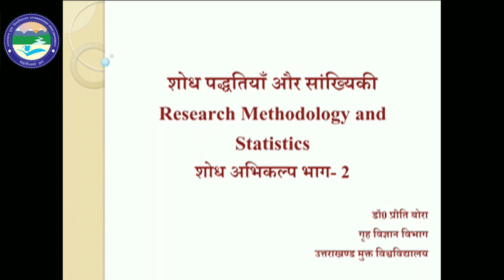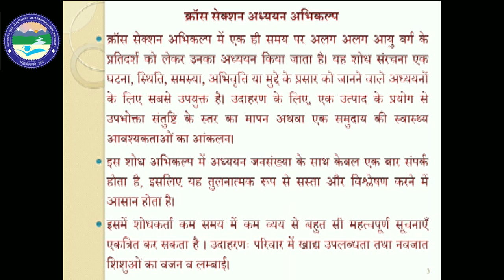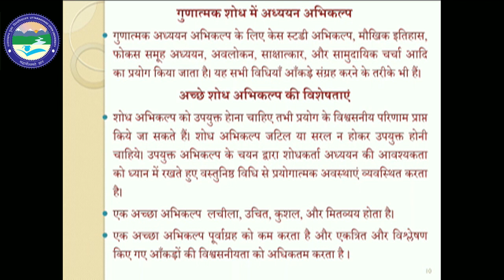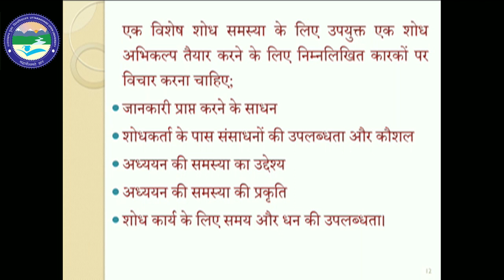Research Methodology and Statistics शोध अभिकल्प (Part-2)